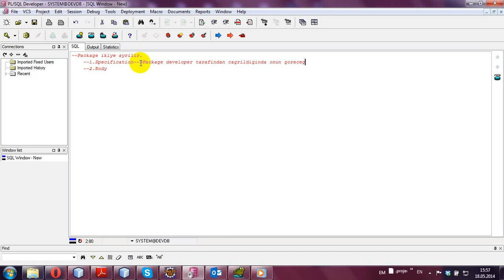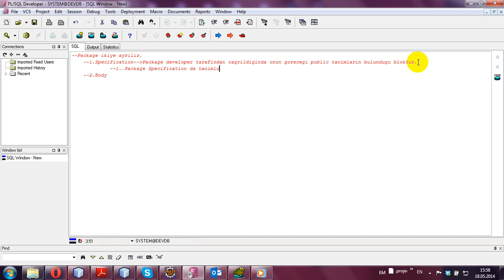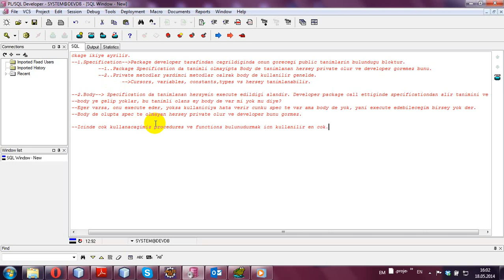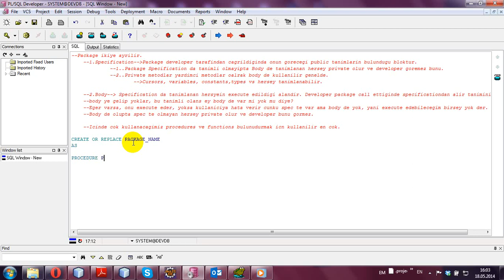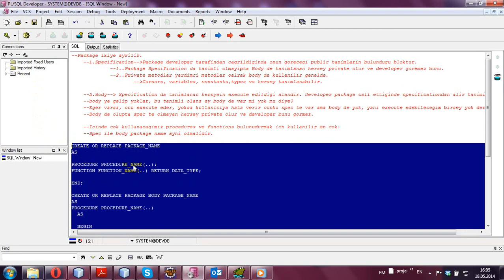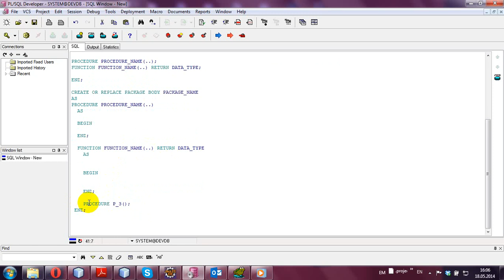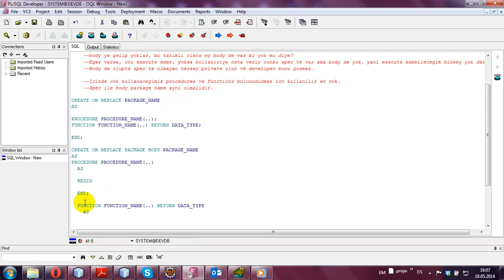PL - SQL - 42 - PACKAGES DEFINITION